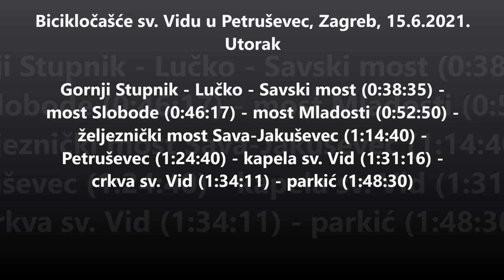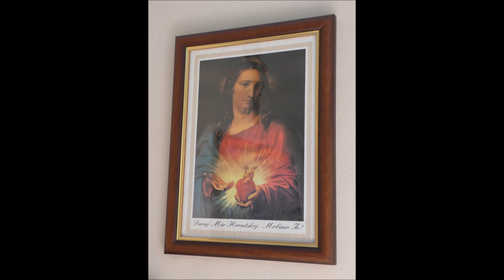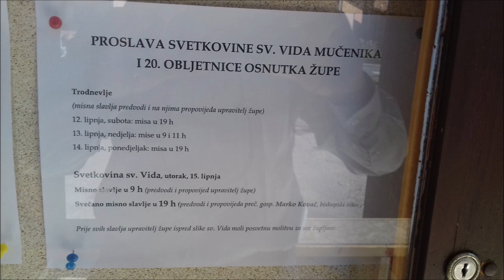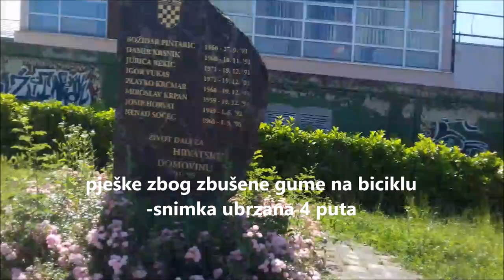Bicikločašče sv. Vidu u Petruševec, Zagreb, 15.6.2021.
Biciklom Gornji Stupnik - Lučko - Zagreb (Savski most - most Slobode - most Mladosti - Petruševec kapela sv. Vid)